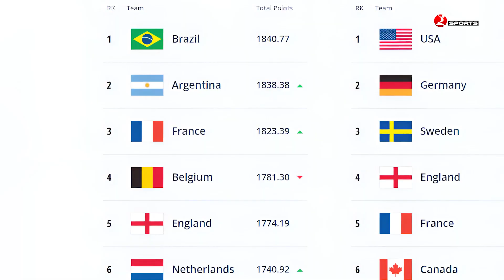ব্রাজিলকে টপকে ফিফা র‍্যাংকিয়ের শীর্ষস্থানে আর্জেন্টিনা । Durbin Sports